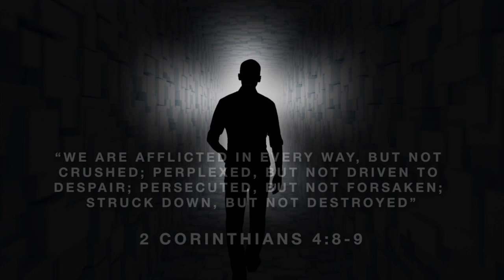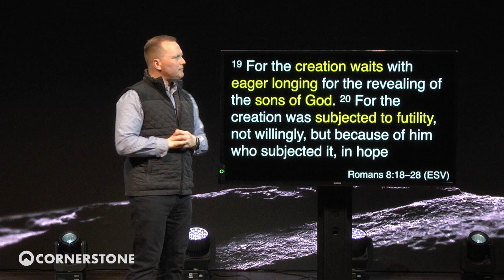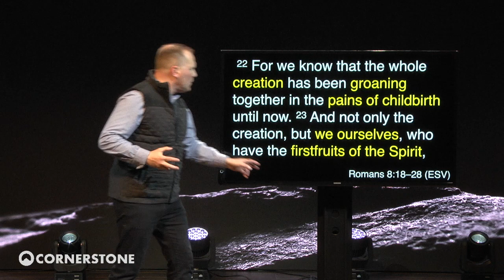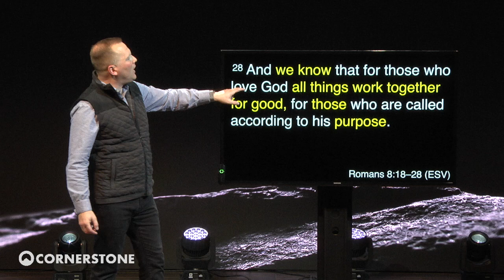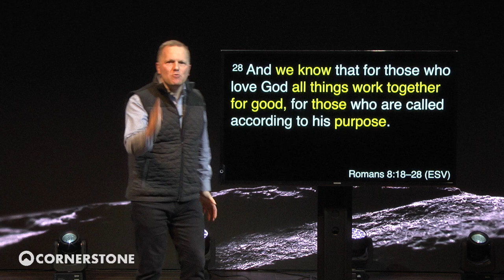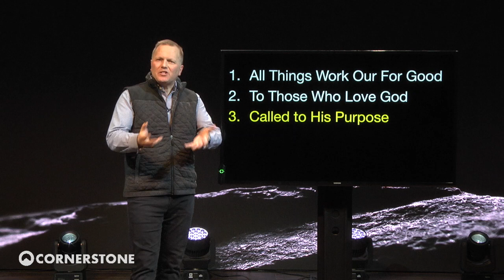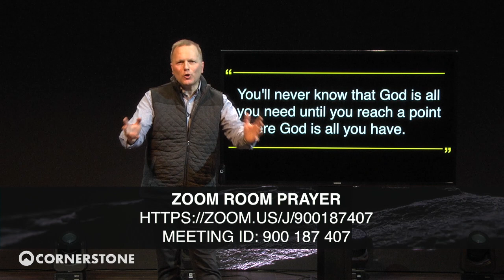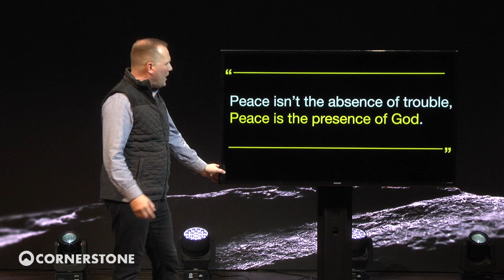Pain by Gain: God works all things for good, how?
This video is about Pain by Gain. How we can let pain make us better.